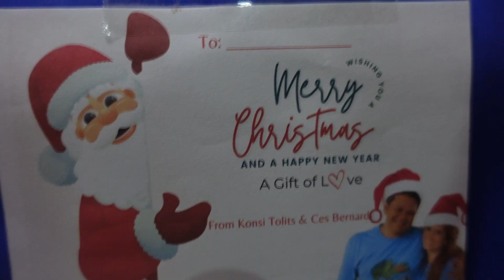VLOGMAS DAY 18 : Gift Giving (Lingkod Lingap sa Nayon)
Hello Ceszums,
It's VLOGMAS day 18 ! Gift giving.
For those who are new here, I'm Mommy Ces. Welcome to our family vlogs here on CesVlogs.  Our channel is like an open diaries that no matter what our life brings us, it can always make us grow and make we feel alive.  In this channel you will find my cutie little ones Mariah and JM's  journey, sharing my new discovery, thoughts and  our fun family adventures.  Let's glow and grow together.

If you have any request videos, please let me know at the comments section below. :)

Love,
Mommy Ces

Faq:
Camera: ZV1 Sony
Editing Software: Power Director
thumbnails: Canva